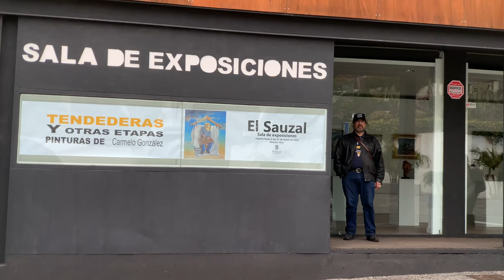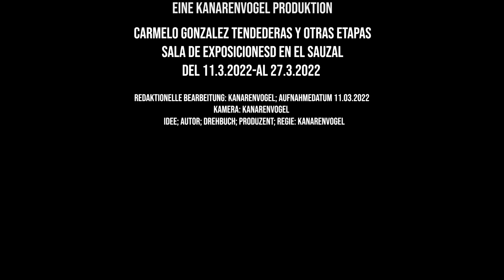Carmelo Gonzalez: TENDEDERAS Y OTRAS ETAPAS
El artista cubano Carmelo González presenta sus obras en la exposición Tendederas y otras Etapas en El Sauzal del 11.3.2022 al 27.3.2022